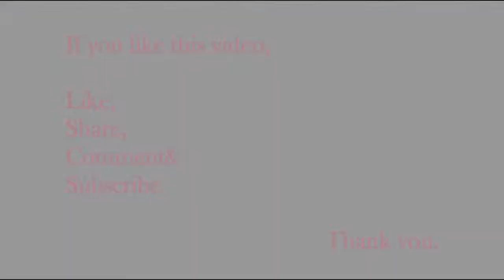Simple aari work in sleeve using normal needle